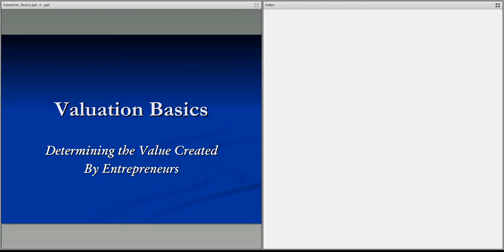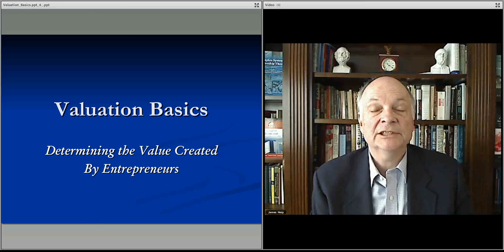461 M8 #1 ScalableLearning Module 8 - Valuation Basics Lecture 1